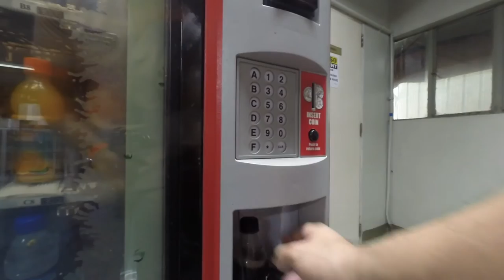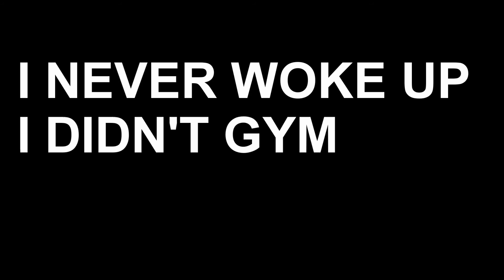VLOG_001 (Previously 002) - Sleep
Sleep.  A precious commodity as many know.